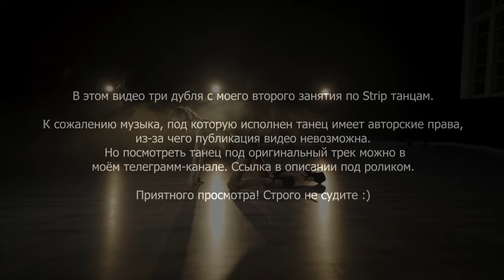Готовое видео с STRIP DANCE / перезалив